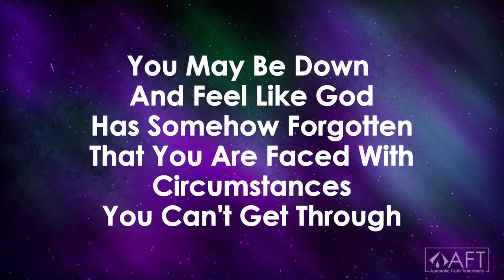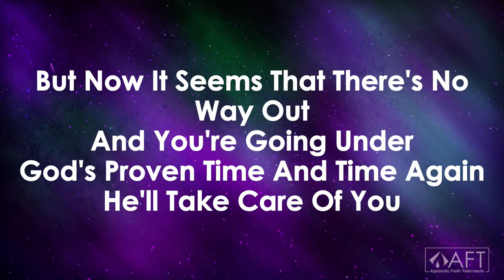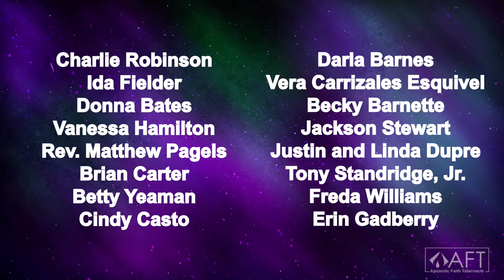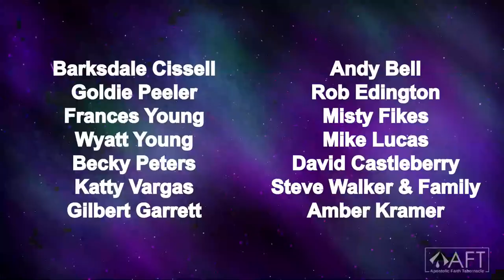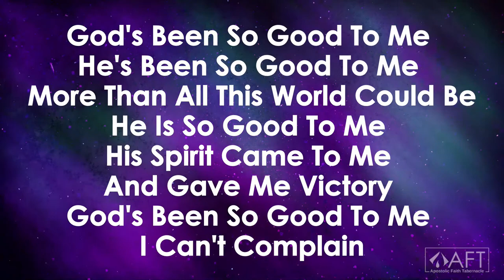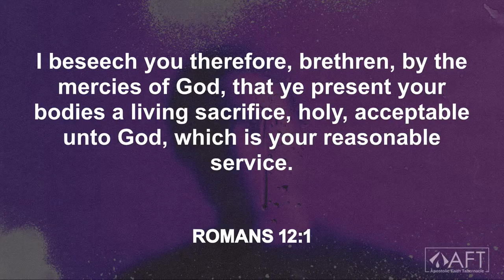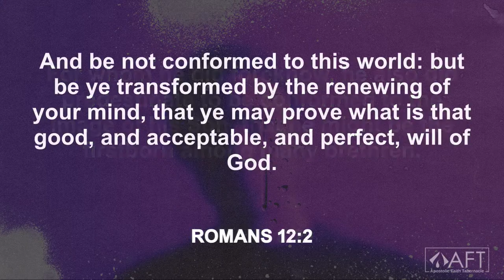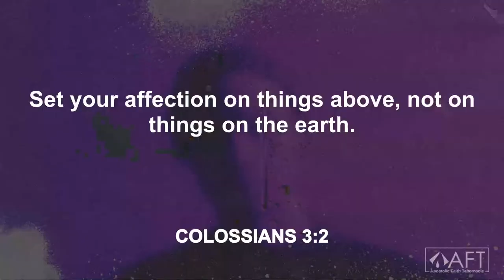Whose Image Will You Become?| Dennis Anderson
11/16/2022| AFT Pearcy
All songs performed under CCLI License #1042889